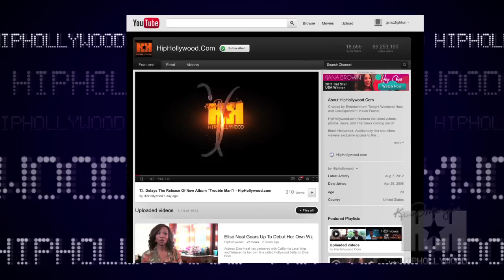Exclusive Video: Behind the Scenes with Tia & Tamera For Essence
HipHollywood was on set exclusively with reality stars and new moms Tia and Tamera for their first ever Essence cover shoot.